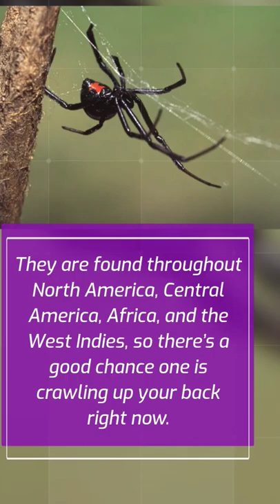black widow spider, the mother of spiderman 🕷